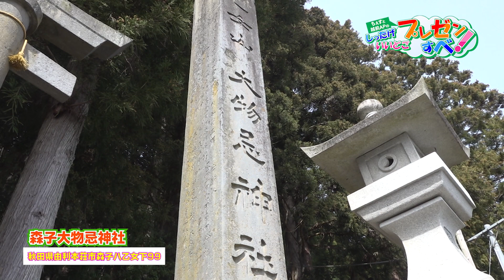森子大物忌神社編 #1【ちぇすと越前APのしったげいいどごプレゼンすべ】